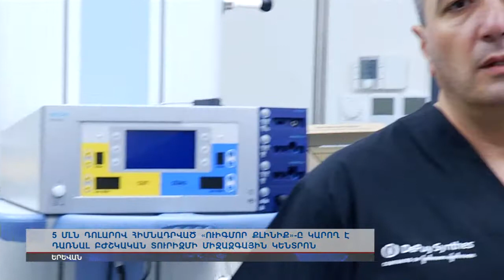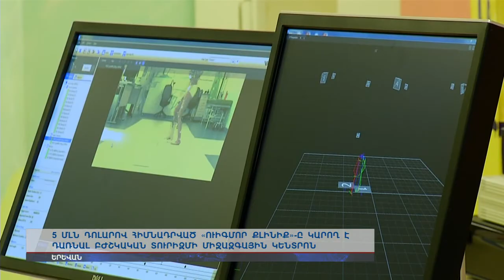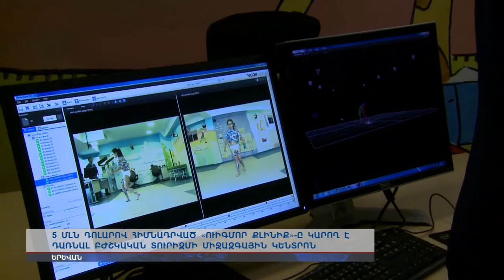Նախագահ Սերժ Սարգսյանն այցելել է նորաբաց «Ուիգմոր Քլինիք» բժշկական կենտրոն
Բժշկական կենտրոնը ստեղծվել է Մեծ Բրիտանիայում գործող «Ուիգմոր Մեդիքալ» ընկերության մեթոդական և ֆինանսական ներդրումների շնորհիվ: